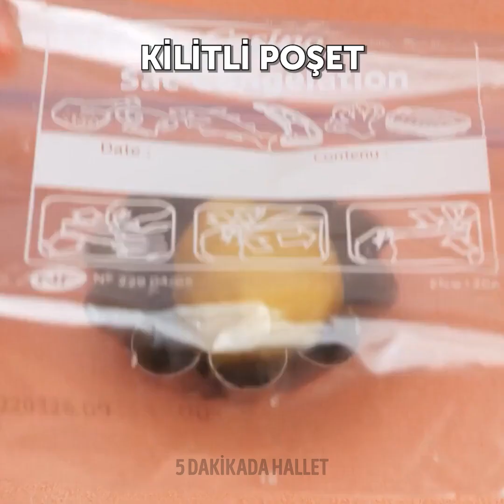Hayran kalacağınız pasta ve hamur işi fikirleri